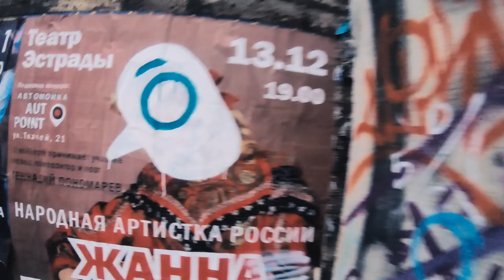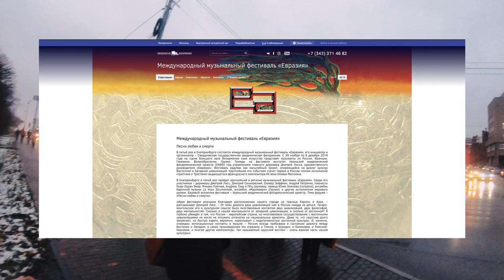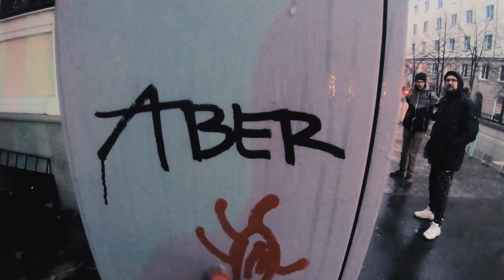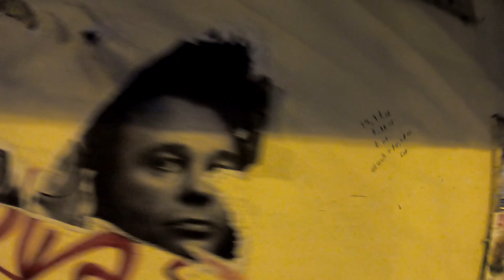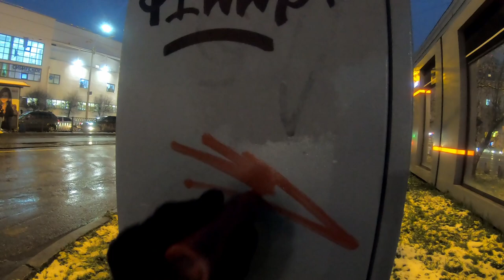Street Photography Obsessed Episode 6 (feat. Yan Kaplan & Stone Belt)